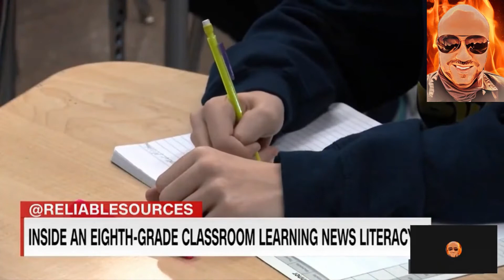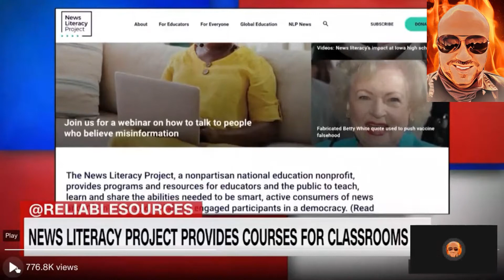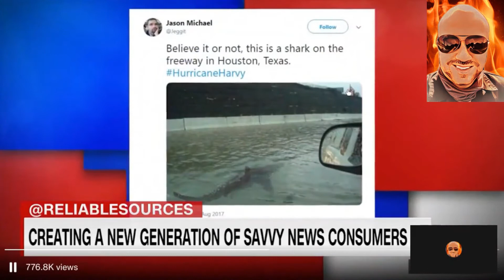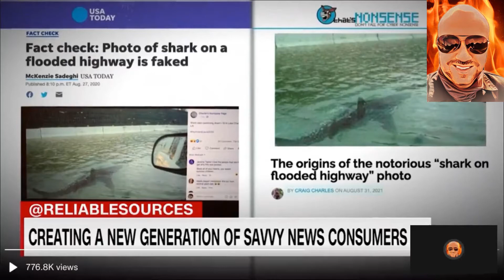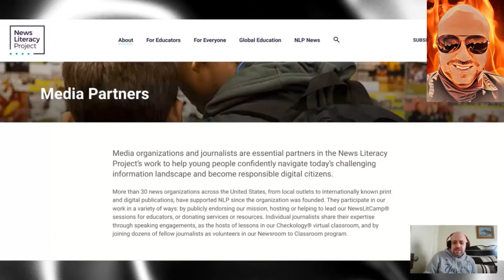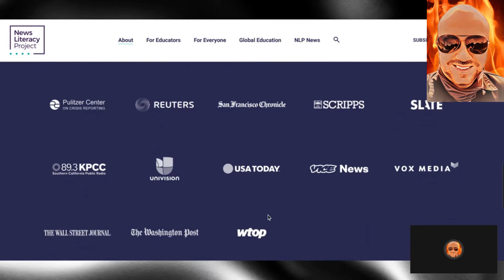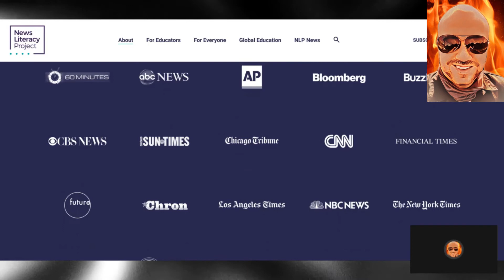CNN Uses Young Kids to PROMOTE The News Literacy Project PROPAGANDA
I'm apart of the Indy News Network (INN) Check out all of our channels at our linktree